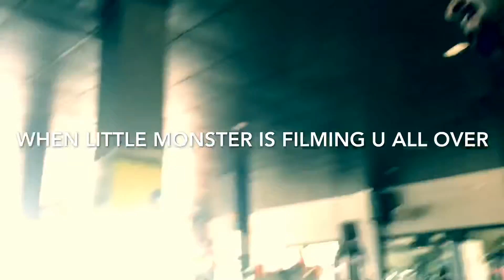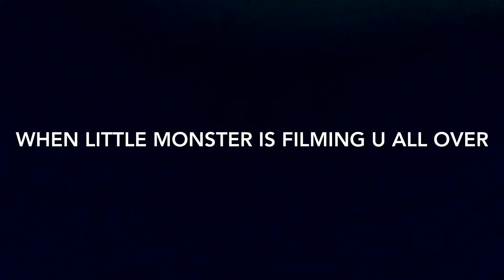Little Monster filming | Gym Workout | Royal House Gym | strict Instructions | fun | Circuit Workout